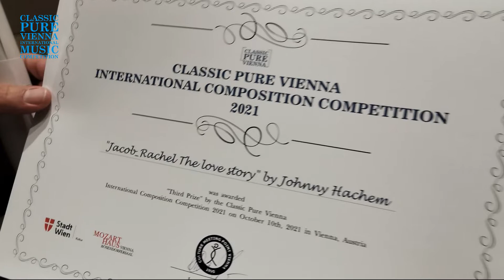CLASSIC PURE VIENNA International Music & Composition Competition 2022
CLASSIC PURE VIENNA International Music & Composition Competition
DEADLINE: August 20, 2022